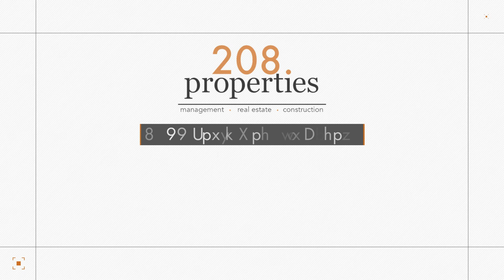Rental Listing | Meridian, ID | 208.properties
….revolutionizing the way real estate helps tenants, investors, and homeowners achieve real financial success